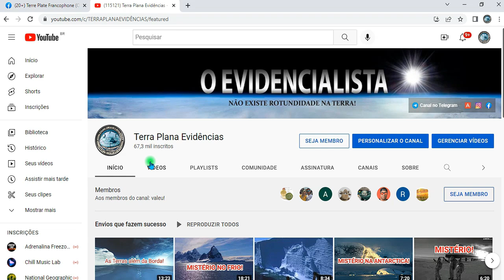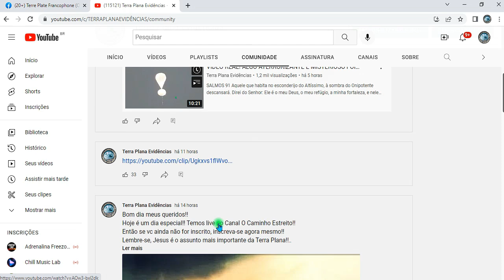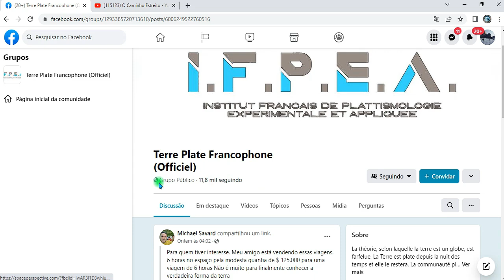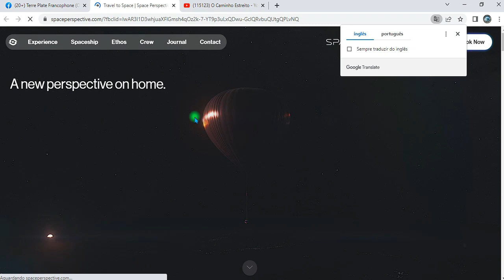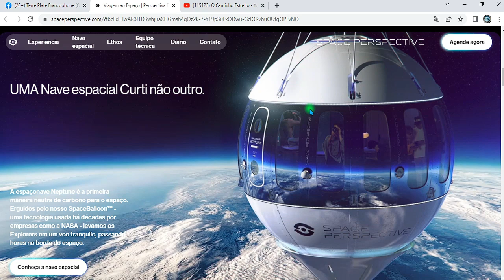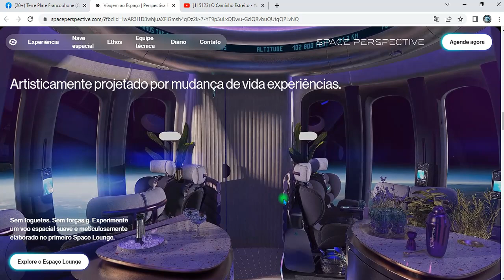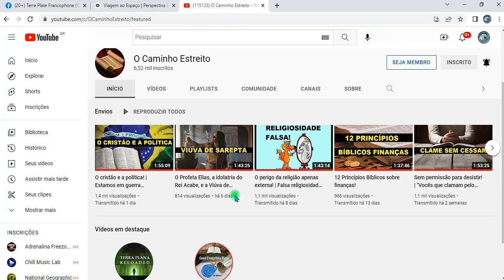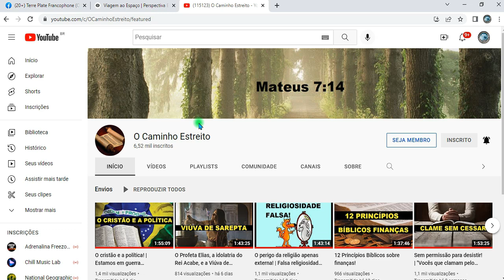Você Teria Coragem de ir Comigo?